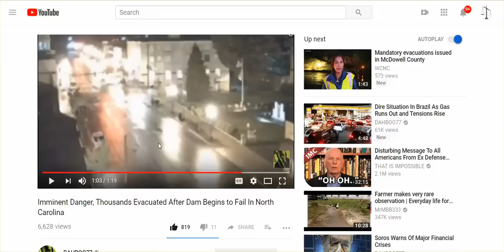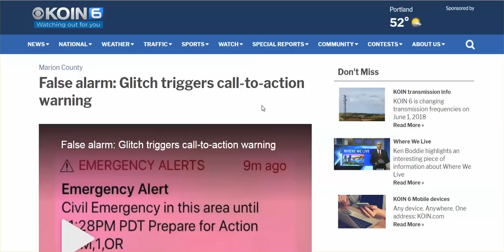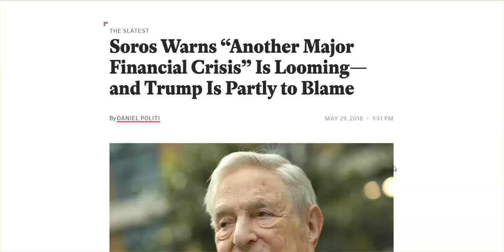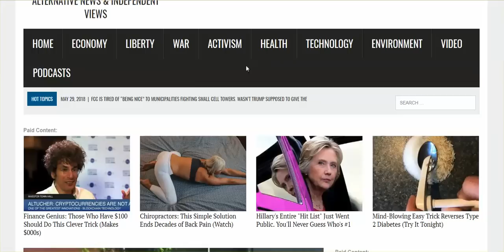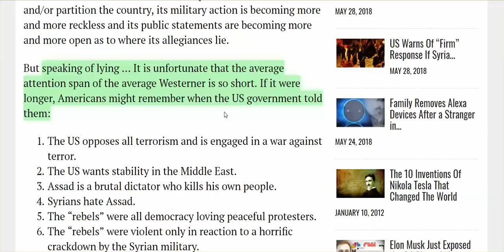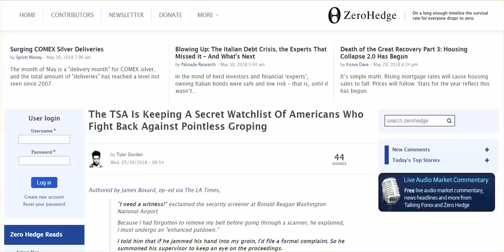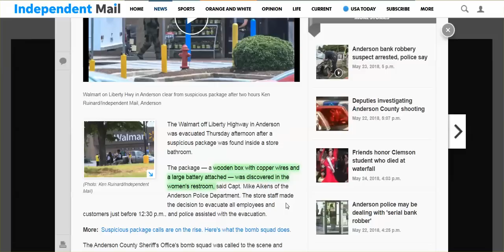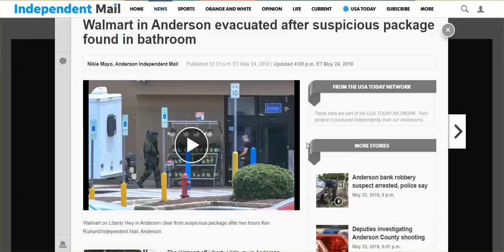The American Social Engineering Of Fear, Insecurity, Insanity - "Stay On The Edge Of Your Seat"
How easy was it to demoralize Americans, and bring on the police state.